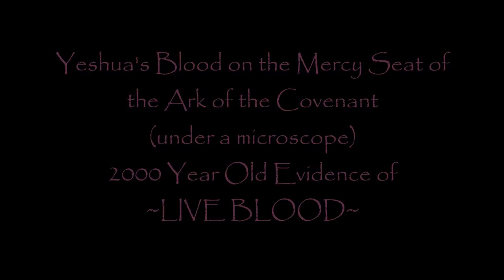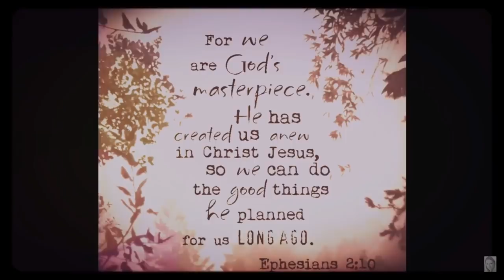THE MOST IMPORTANT VIDEO EVER! PLEASE SHARE!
JESUS' BLOOD ALIVE UNDER MICROSCOPE! REAL FOOTAGE!!!